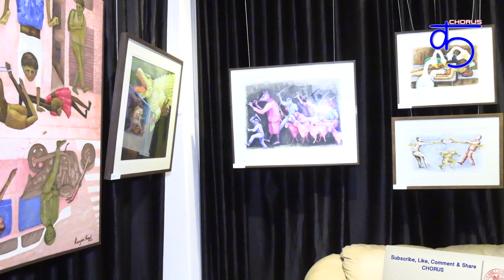Within, Without - Ranjan Kaul's Fifth Solo Exhibition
Ranjan Kaul organised his solo painting exhibition at Urban Fringe - the underground studio, at F-15, Basement, Okhla Phase-1, New Delhi. from 12th-22th April, 2024.

Ranjan Kaul's art is essentially a manifestation of my responses to his immediate surroundings as also to society at large. Be it the mundane or banal existence of people relegated to the margins with their concomitant compulsions and predicaments, or the disquieting climate we are living in, all find expression in his art. His work prior to the pandemic was mostly a reflection of my observations of quotidian life; however, during Covid-19 and the lockdown, he began visualizing what life might be like in the streets under the changed circumstances and its effect on the human psyche. So, the works he created during that period were imagined realities that piqued his curiosity.

With the pandemic behind us, over the past year my focus has been more on depicting the turbulence of the times. His recent works are more layered, infused with allegory, symbolism and metaphor, that often weave in stories that reflect the prevailing social order. They portray the umwelt of hatred, divisiveness, caste, class and social discrimination, aggravated by the deleterious effects of the social media. He have experimented with various media, using varied hues and textures, to capture the nuances, range, and depth of human experience.